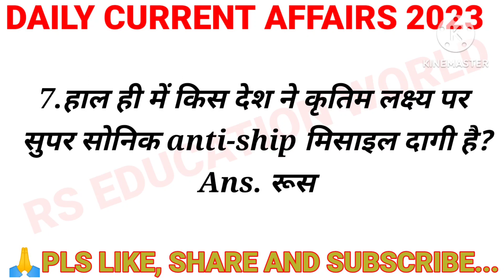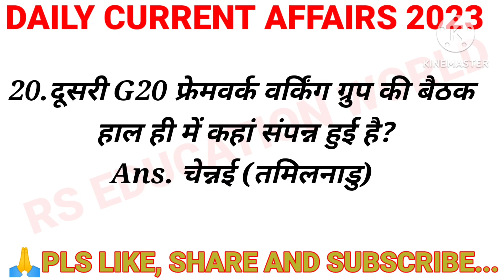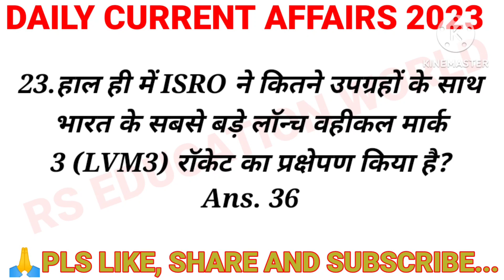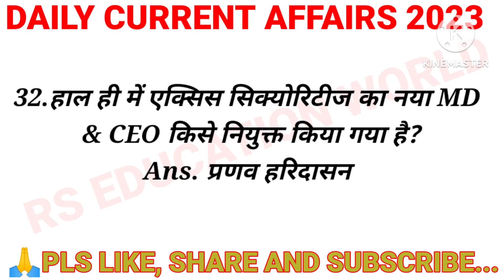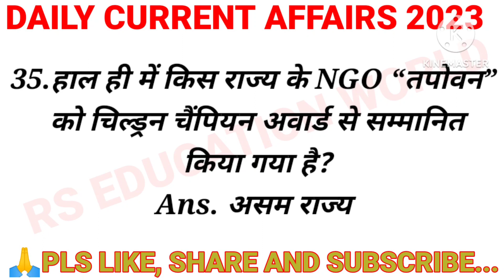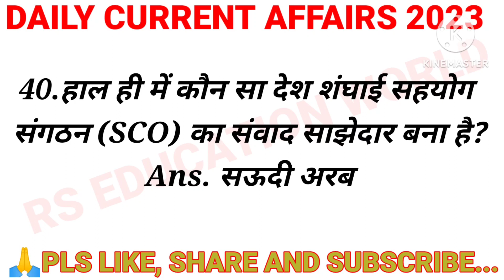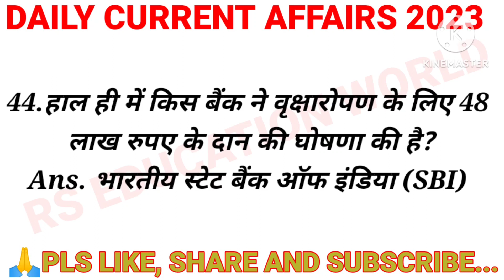G.K/DAILY CURRENT AFFAIRS IN HINDI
G.K/DAILY CURRENT AFFAIRS IN HINDI daily currentaffairs gk news update SWATISHARMA@rseducationworld9648